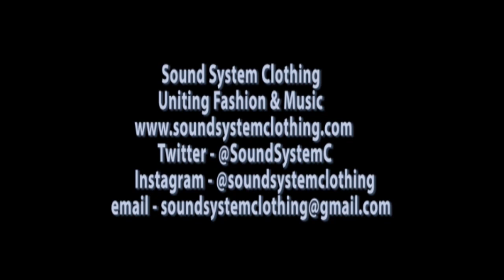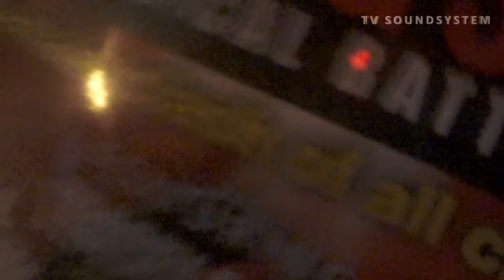BLOUSE N SKIRT Lady Empire & Andrea Unruly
TV SOUND SYSTEM caught up with promoters Lady Empire & Andrea Unruly ahead of the big female clash. BLOUSE & SKIRT Pon Di Musical Battlefield